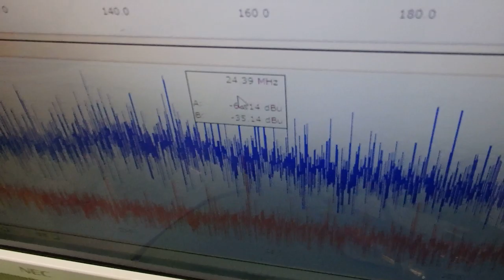オリジナル超音波プローブの「発振・制御」技術 ultrasonic-labo